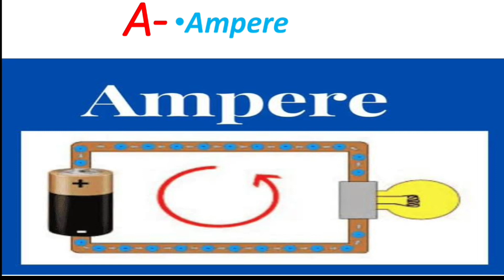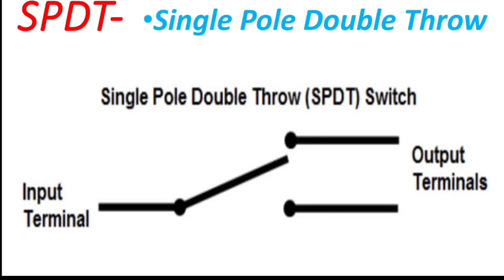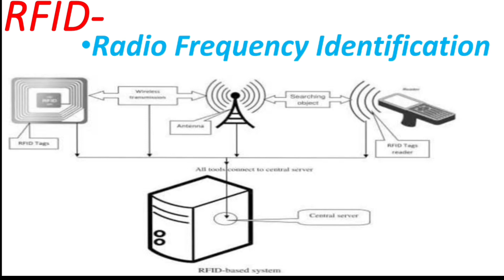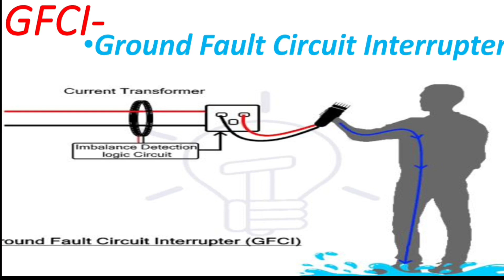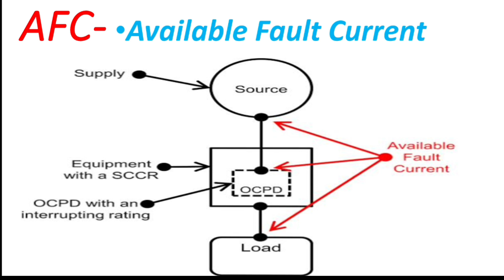important electrical abbreviation in Odia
important electrical abbreviation and full forms
aame delli kichhi electrical equipment byabahara karanti hele segudikara full form janinahanti
aji aame janiba delli sunuthiba dekhuthiba kichhi electrical equipment bisayare
full forms
rmu
ppr
sb
sfu
sddt
spst
ssr
swg
tmcb
TPIC
tps
TRS
UDS
vfd
XLPE